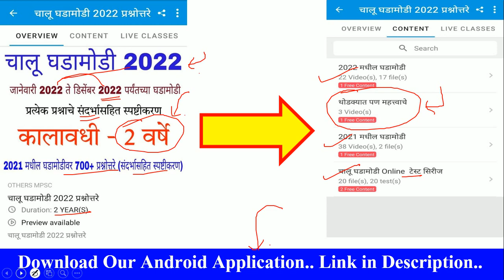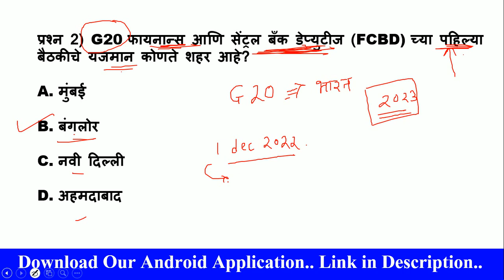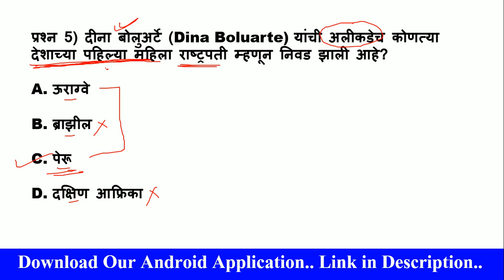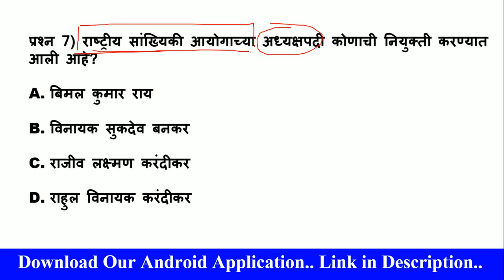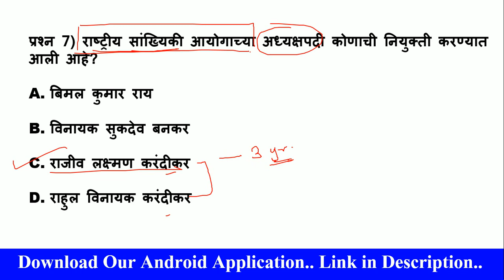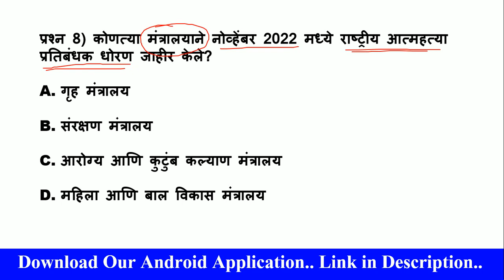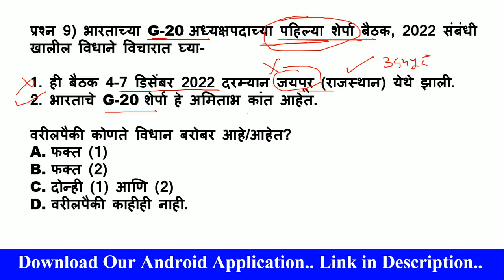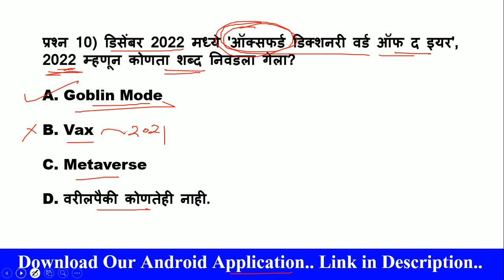चालू घडामोडी 2022 l डिसेंबर 2022 l Chalu Ghadamodi 2022 l Current affairs in Marathi